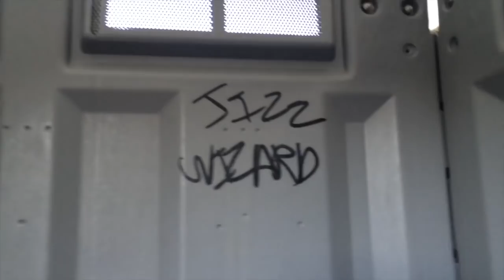VLOG: Our Perfect Day - Catalina Island Camping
Come along with us to magical Catalina Island, to the remote beach camping spot of Little Harbor! See scenes from our boat trip over, van trip through the rugged hillside, and all over this beautiful seaside camp. We hike, swim, do yoga, trail run, and soak up the beautiful sunsets over the ocean.

MUSIC from 'Future Past' by Lovespirals
Buy on iTunes, Amazon, Google Play or directly from Ryan and Anji
Stream via Spotify, Pandora, or Apple Music